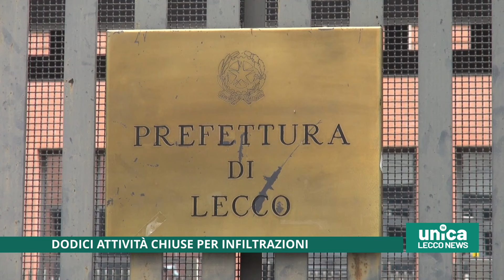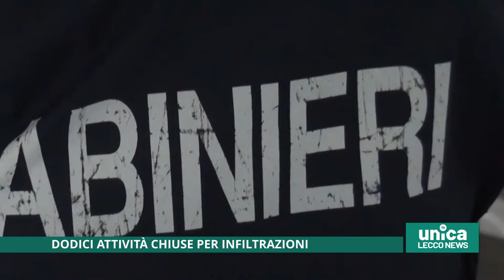Dodici attività chiuse per infiltrazioni